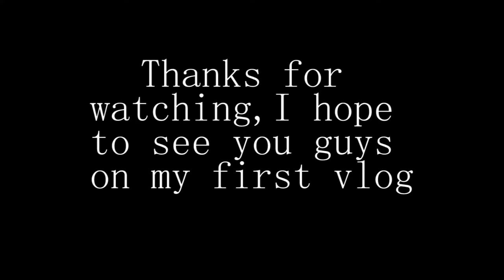This Is Not A Vlog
I hope to see you guys on my first vlog :)) very soooon!